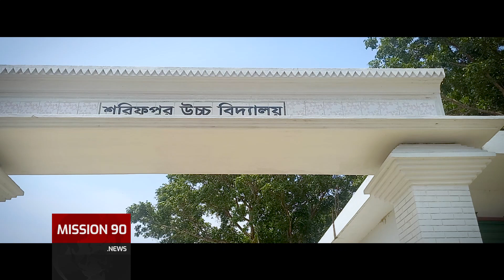জামালপুরের শরিফপুরে বৃষ্টির জন্য ইসতিসকার নামাজ আদায়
তীব্র তাপপ্রবাহ থেকে মুক্তি ও বৃষ্টি প্রার্থনায় জামালপুরে সদর উপজেলার শরিফপুরে সালাতুল ইসতিসকার নামাজ আদায় করা হয়েছে।

Some content used in "Mission 90 News" may be aggregated. We will remove the content.